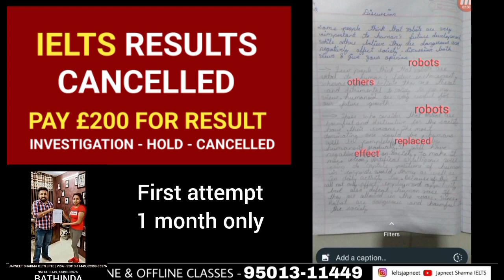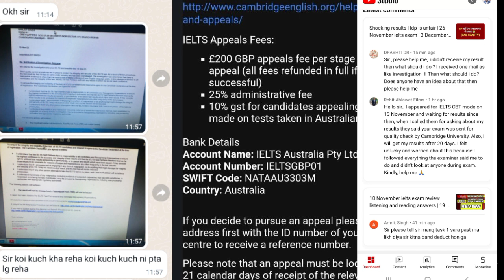Results canceled | Breaking news for ielts candidates | Shocking news | 26 November ielts exam leak